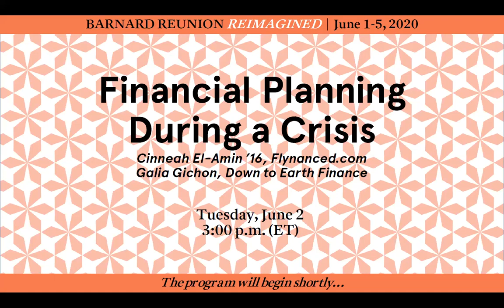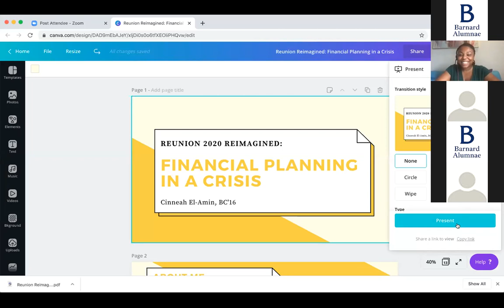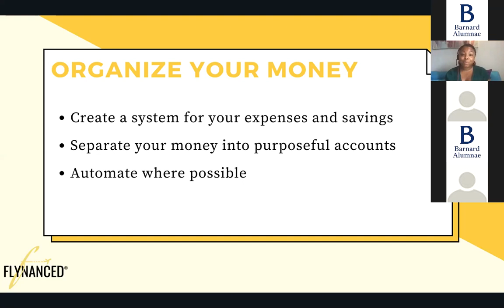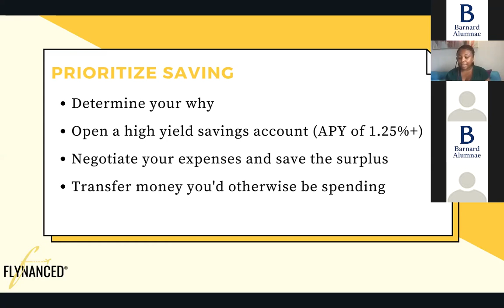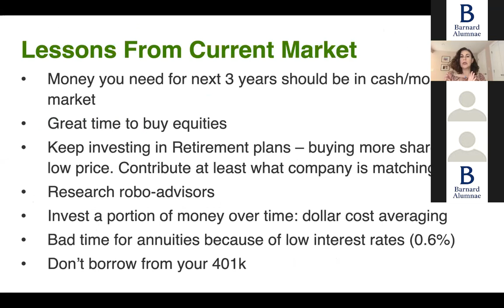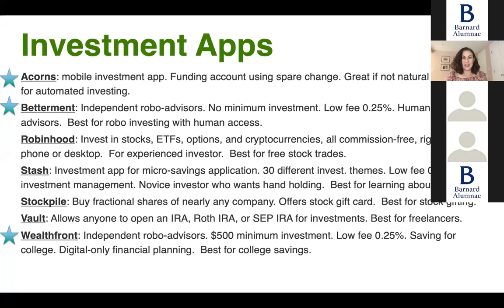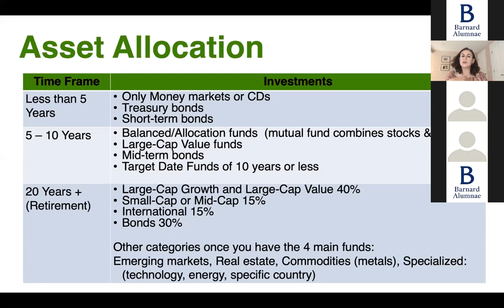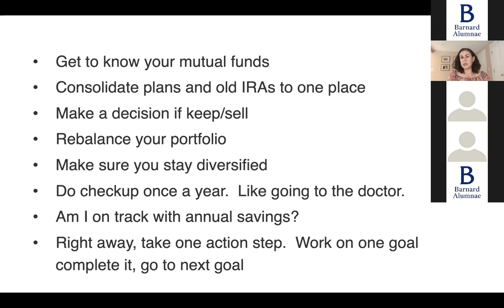Financial Planning During a Crisis Webinar with Cinneah El-Amin ’16 and Galia Gichon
Cinneah El-Amin '16, creator of the lifestyle blog Flynanced.com, and Galia Gichon, a personal financial expert and founder and CEO of Down to Earth Finance, discuss personal financial planning during a crisis.